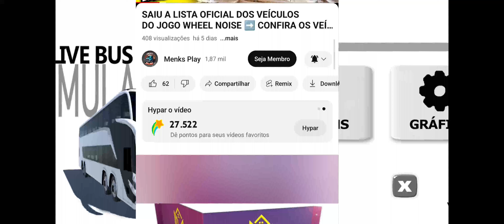ENFIM SAIU ATUALIZAÇÃO LIVE BUS SIMULATOR ➡️ NOVA ROTA, CORREÇÕES DE BUGS E MUITO MAIS EMPRESAS.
ATUALIZAÇÃO 👇

Nova atualização do Live Bus Simulator traz mais de 185 correções e 44 novidades, incluindo um novo menu mais fácil e interativo, novas animações, e o novo mapa Palmas x Porto e mapas noturnos para uma imersão total.

Cidades brasileiras reais trazendo características de relevos e seus detalhes únicos.
Rodoviárias muito parecidas com as reais.
Diversos ônibus (que vão sendo adicionados a cada atualização)
Rodovias 1,3 das reais.
Sistema dia/noite.
luzes em led nos ônibus.
veículos brasileiros estacionados pelo mapa(sistema de tráfego em breve).
Sistema de passageiros (esta na faze 1.0 ainda será melhorado).
Sistema de suspensão,
Câmbio manual e automático.

O jogo está sendo atualizado frequentemente trazendo novidades. Nos ajude com uma boa avaliação para melhorarmos o game cada vez mais.